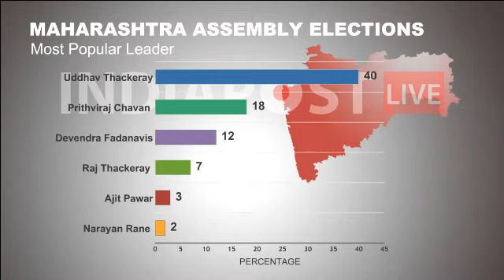Maharastra Assembly Elections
Maharashtra assembly elections
The upcoming Maharashtra assembly elections may well prove to be one of the most acrimonious contests in recent memory. The parting of close associates in the run up to Maharashtra assembly elections has invariably arouses considerable antagonism, there is nothing surprising about the present hostility between the Shiv Sena and the Bharatiya Janata Party (BJP) at the end of their 25-year-old partnership, and between the Congress and NCP, which have called off their 15-year-old ties. Hence the Shiv Sena’s charge that the BJP has “backstabbed” it and the Congress accusation that the inordinate ambitions of NCP leader Ajit Pawar led to the collapse of the alliance between the two parties in the crucial moments of Maharashtra assembly elections.
The Maratha Pride represented by the NCP and Shiv Sena is up against the national patriarchs The Congress and the BJP in the fiercely changing scenario of these Maharashtra assembly elections.
But even as these barbs and counter-barbs are expected to continue, what is worrying is the possibility that the battle may acquire a Marathi vs Gujarati overtone. Given the rancorous background of the Samyukta Maharashtra movement, which led to the division of the bi-lingual Bombay state into Maharashtra and Gujarat in 1960, there is no denying the presence of an element of tension between the two communities. Moreover, since the Shiv Sena’s appeal is based on mobilizing the Marathi manoos (people), the party will undoubtedly bank heavily on such parochial sentiments to boost its prospects in the Maharashtra assembly elections.
Sensing an opportunity to muddy the waters in this respect, Narayan Rane of the Congress (who enjoys proximity with many numerous NCP powershots) has said the BJP may lure away investors from Mumbai to Ahmedabad after these Maharashtra assembly elections.
Since this is the Shiv Sena’s first shot at attaining power on its own under its new leader, Uddhav Thackeray (whose desire to be chief minister is said to be one reason for the rupture with the BJP), the party, which has a reputation for thuggery, is likely to pull out all the stops to grab power during upcoming Maharashtra assembly elections.
This will be all the more so if the BJP launches some kind of an electoral blitzkrieg with Narendra Modi addressing 20-odd rallies in the state. Such an operation cannot but be regarded by the Shiv Sena as a direct challenge to its prestige since it has never been an ardent admirer of the strongman from Gujarat.
The BJP will have to depend almost entirely, on Modi if it wants to cross the winning line in these Maharashtra assembly elections. Wielding power for last fifteen years with Congress, the NCP has called off the ties with the national partner saying it was undermining the Maratha pride. News were making rounds for NCP cosying up to the BJP days before the Maharashtra assembly elections were announced. This fuelled the speculations for the NCP and BJP tie up for the Maharashtra assembly elections.
But whether what was an advantage in the parliamentary polls with a different set of expectations will benefit the party in an assembly election is difficult to say. This may be one reason why the BJP has generally been more restrained in its utterances than the Shiv Sena and has even kept its options open for a post-poll alliance with its former ally in these Maharashtra assembly elections.
The fact that the Shiv Sena hasn’t been in a hurry to recall its sole member in the union cabinet, Anant Geete, nor has the BJP insisted on his withdrawal, is not without significance. Of the four major contenders, the Congress is hamstrung by the fact that it is suffering from the anti-incumbency factor because of outgoing chief minister Prithviraj Chavan’s propensity to sit on files. But his clean image is a plus point. The Congress’ problem is that it has no effective speaker, with neither Sonia nor Rahul Gandhi being expected to breathe new life into the moribund organization. Interestingly, Maharashtra is the second state after Bihar where the NDA has split.
In Bihar, the BJP suffered a setback in the by-elections as it also did in Uttar Pradesh. But this may not happen in the Maharashtra assembly elections where the stakes for the parties as well as the people are much higher.